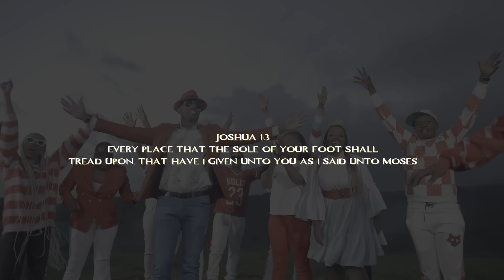DOMINATE BY DOMINION (Official Music Video) Amen - THE WAJESUS FAMILY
New song. The WaJesus Family